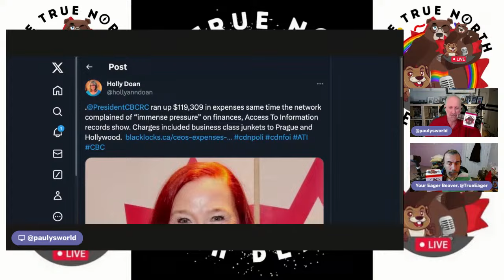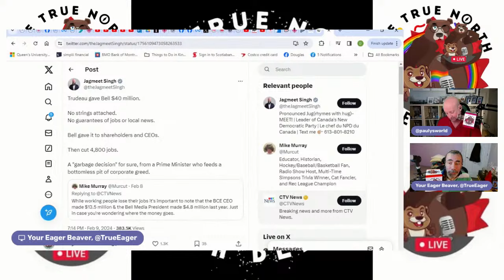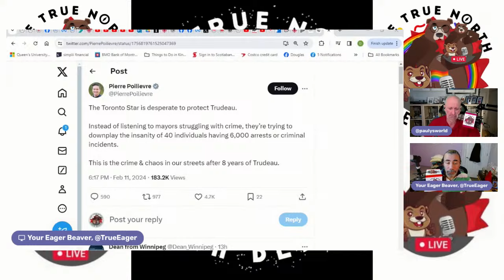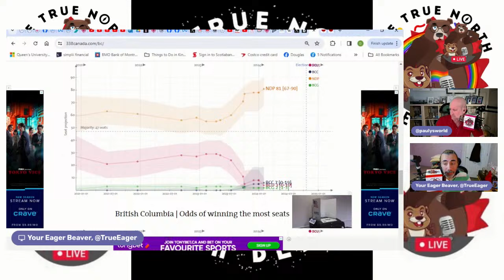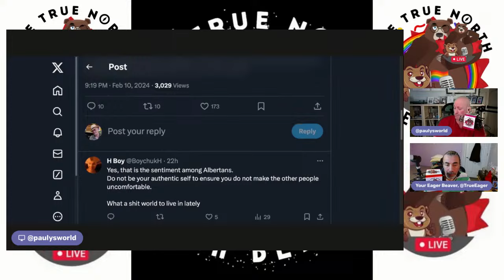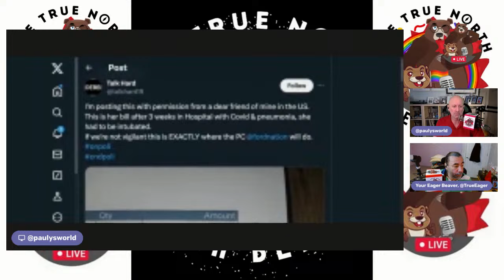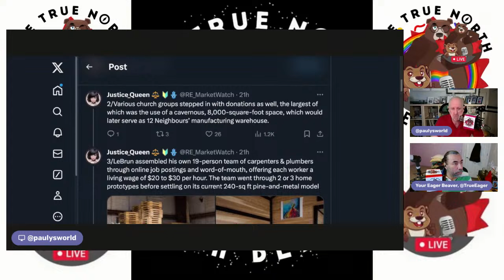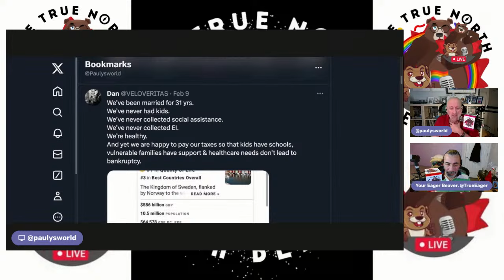A Bit of Everything -- The Daily Beaver Morning Show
Didja see that yawn fest of a SuperBowl. The 4th quarter & the OT was great, but that was it. Congrats to Taylor Swift and the Kansas Team.

My favourite tweet thus far:
Tea Pain
Taylor Swift and Joe Biden just orchestrated a thrillin’ Super Bowl overtime victory for the Kansas City chiefs!

Donald Trump and MAGA were helpless to stop them.

Episode 315, Mon, Feb 12, 2024...

Here, We, GOOOOOOOOOOOOOOOOOOOOOOOOO!

On Episode 315 of our show, we catch up on news from the worlds of Sports, Media, Polling, Health, and Housing

 Also, we talk about:

Super Bowl

Athletes Who Make Us Proud

CBC and Bell Media

Fact Checking PeePee on Crime

Polls

Nenshi

Stay Hidden

Rock ‘n’ Roll Hall of Fame

Health and Dental

Housing

* The Peppermaster